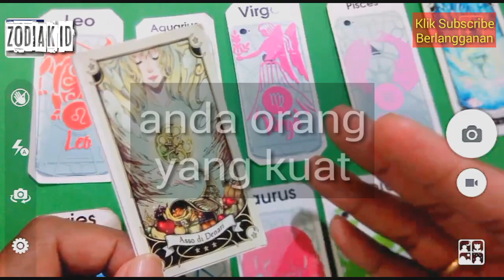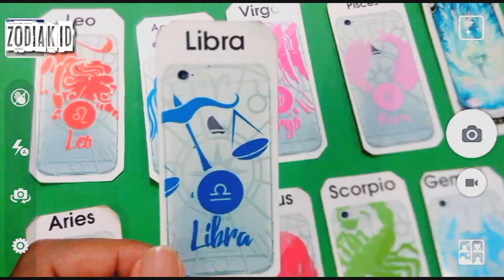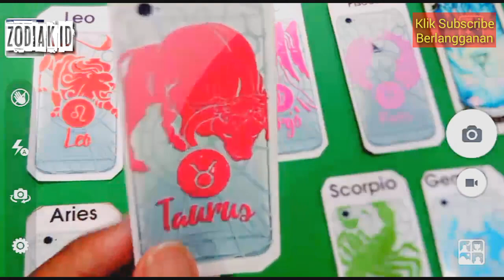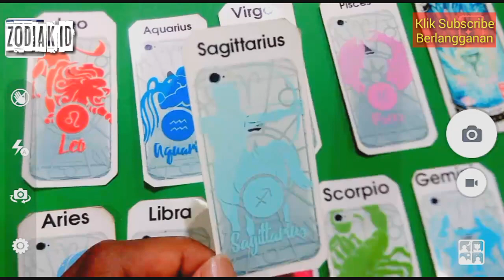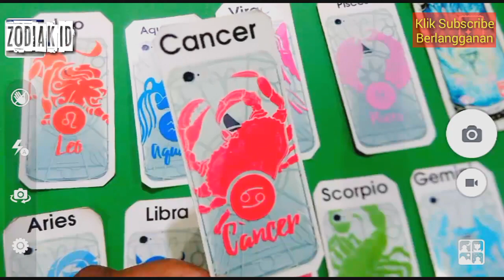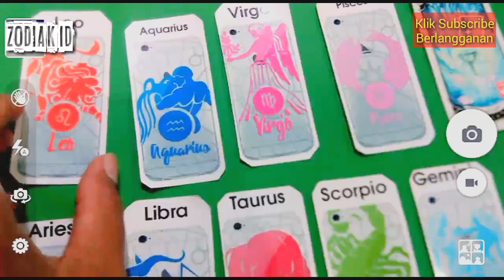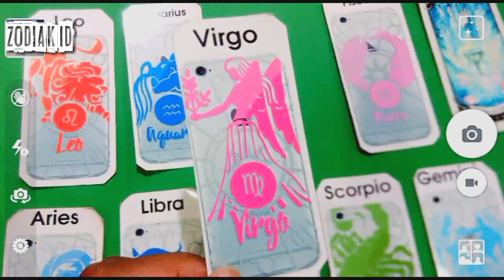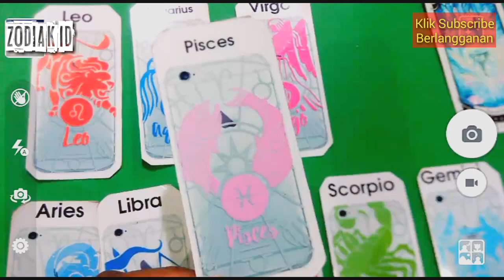RAMALAN ZODIAK HARI INI KAMIS 19 DESEMBER 2019 | TAROT PREDICTION DECEMBER 19, 2019